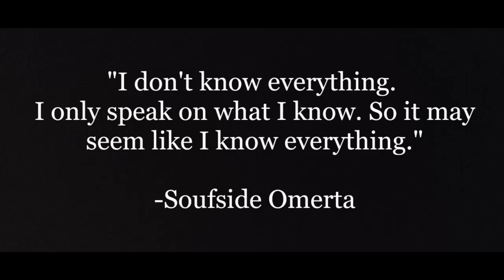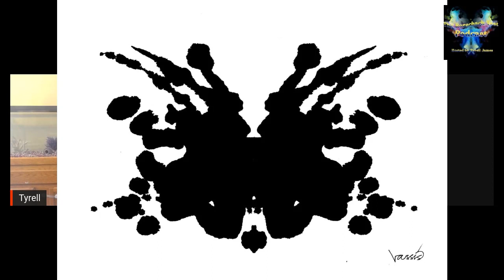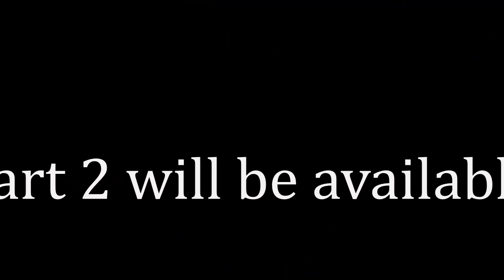The Rorschach Test Podcast with Soufside Omerta (Part 1)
Tyrell James shows guests a series of Rorschach (inkblot) tests and asks them what they see. He then links what they see to their passions and what they do for a living.
On part 1 of this episode, Soufside Omerta talks about having a rough childhood, escaping reality through art, and the importance of creative freedom when it comes to making music.